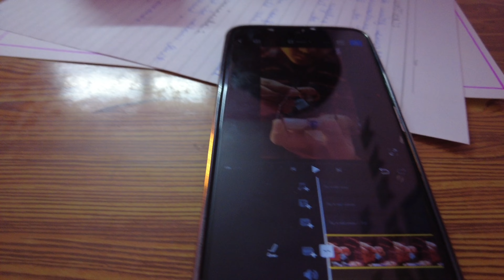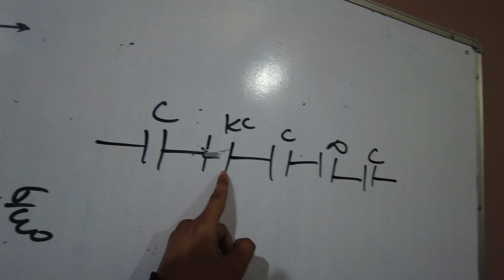LAST DAY BEFORE RAM MANDIR AYODHYA TOUR | DAILY VLOG 49/100